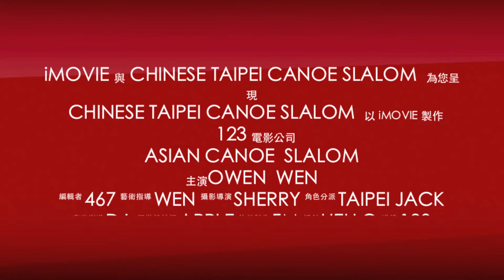2013 05 TIP CONTINENTAL ASIA Movie TPE Continental Championships copie